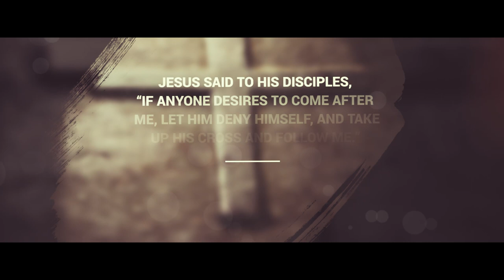What Does It Mean to Follow Jesus? - GFA World's School of Discipleship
Start your journey down a path to be transformed more and more into the image of Christ. Be immersed in a Christ-centered community where you will learn by example.

We believe the Lord desires to raise up young people in this generation who are godly, who are actively engaged in reaching their generation for Christ, who fulfill their God-given purpose, who will stand firm in a culture drifting away from God, and who desire to live a life of worship.

School of Discipleship is designed to help young people experience this life of God worked out through prayer, worship, service, and community. You will have opportunity to grow in grace and love, develop a deep and humble walk with the living God, and experience lasting life-change.

GFA World’s School of Discipleship is a one-year program for young people who want to experience genuine life for Christ.